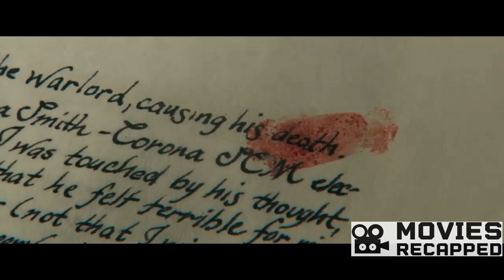Man Lives 8 Centuries as Curse of a Witch Queen Movie Recap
Embark on an extraordinary journey through time as you explore the life of a man who has endured eight long centuries under the relentless curse of a formidable Witch Queen. In this comprehensive movie recap, dive deep into a richly woven narrative filled with mysticism, immortality, and enigmatic ancient wisdom. Experience the gripping story of a life marked by the relentless pursuit of freedom, as the Witch Queen's dark magic weaves a web of intrigue and suspense throughout the ages. Join us as we unravel the secrets of this timeless tale in all its cinematic glory.

I'm dedicated to working hard and delivering the best content possible for your enjoyment. Thank you for your support!